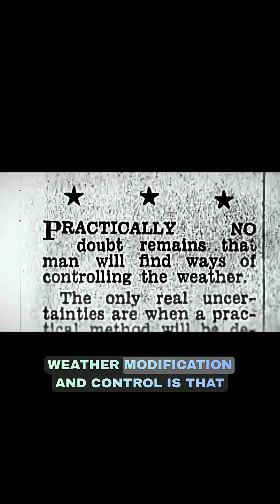When Weather Control Was the Future...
During the Cold War, weather modification wasn’t a fringe idea, it was a celebrated vision of the future. In the late 1950s and 60s, scientists, military planners, and even Walt Disney promoted the idea that humanity would one day command the climate just like space travel. This vintage footage shows cloud seeding, robot planes, and artificial storm control exactly as it was presented at the time: a bold step toward mastering the Earth itself.